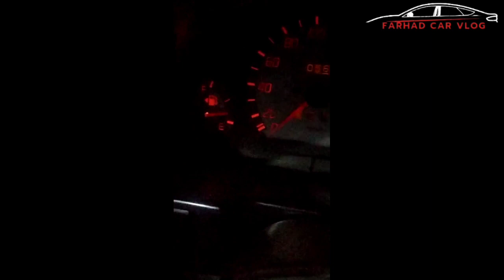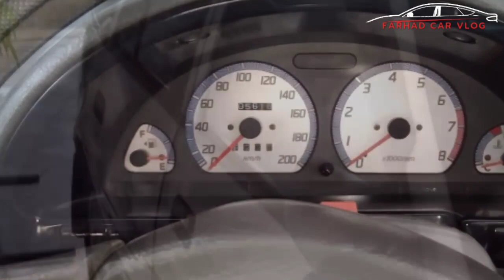Suzuki cultus vxr 2005 for sale | Used suzuki cultus 2005 | Pakwheels cars for sale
Suzuki cultus vxr 2005 for sale suzuki cultus vxr suzuki cultus for sale Low price suzuki cultus 2005 Used suzuki cultus 2005 Cultus 2005 price in pakistan Musa channel Rawalpindi Cultus 2005 for sale in pakistan Al rafay motors Olx cars for sale Cultus 2005 fuel average Cultus 2005 model review
Used cars for sale in pakistan Pakwheels cars for sale
Demand 610,000
Location lahore
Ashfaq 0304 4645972